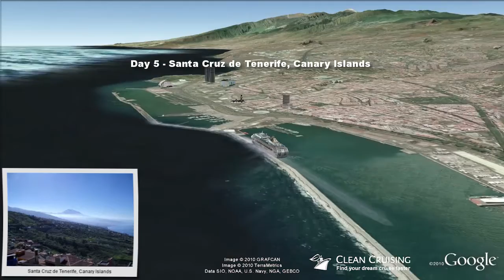Oceana video "12 nt Canary Islands E133" ex Southampton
- This virtual cruise video provides an aerial "birds-eye" view of the ship visiting each port along the way - a world first and a must for anyone planning a cruise! Follow the cruise route in Google Earth and discover a rich 3D scale model of the Oceana cruise ship.  Get inspired about your next cruise holiday and be sure to share it with friends.